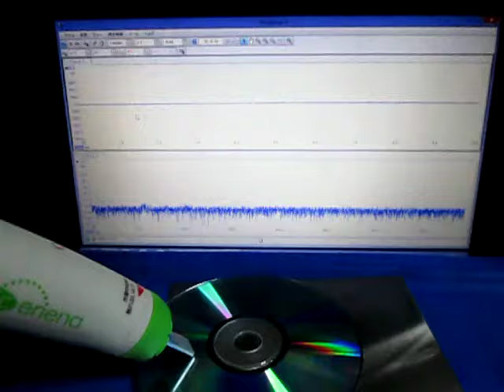表面検査対応超音波プローブを開発 Ultrasonic probe